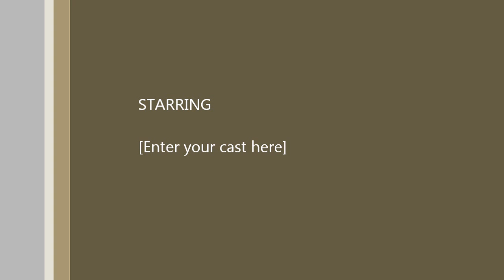Jim Green-BoxCarMan.wmv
Jim Green performing Box Car Man live at the Chicago Dough Company